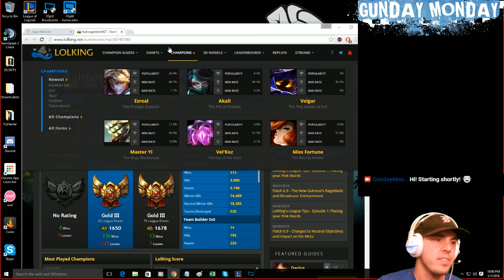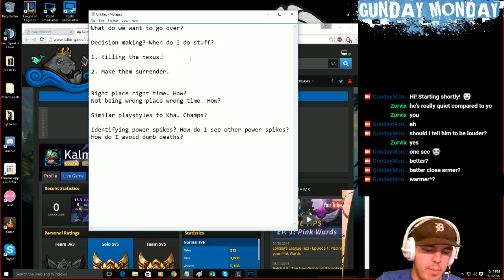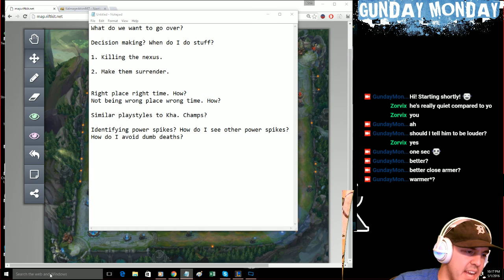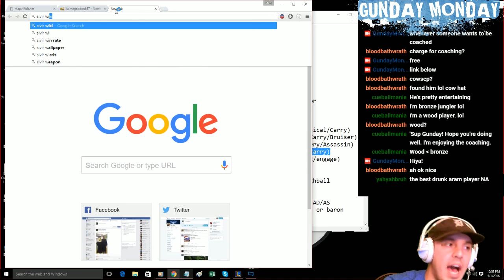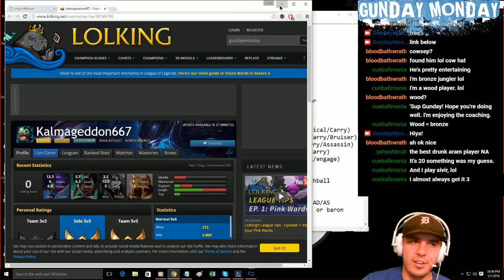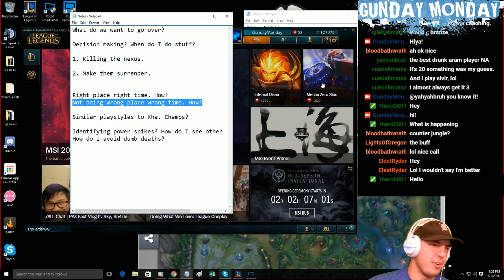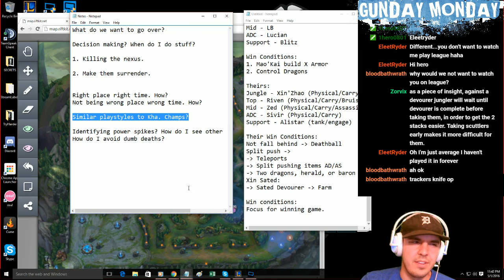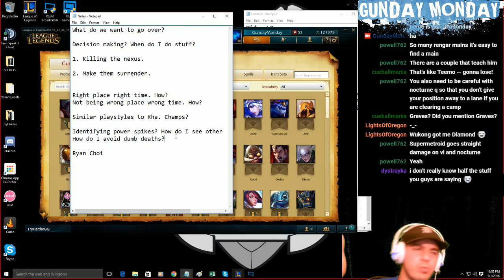Coaching Gold III Jungle Main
Talking through jungle strategy and how being in the right place at the right time is more than luck!